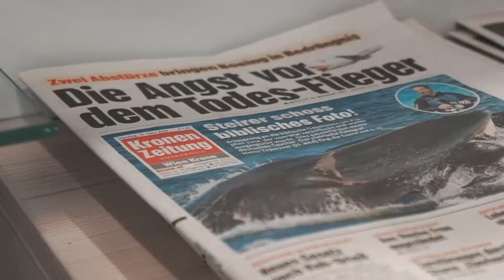MAX's SPECIAL 59sek.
➡️ 4x die Woche Max*s special 59sek.

Bei special Deal buchst du einzigartige Pauschalen direkt vom Hotelier.

• Aktivität und Hotel direkt in einem Paket
• Bester Pauschalen-Preis direkt vom Hotelier
• Videotipps vom Hotelier

🚴‍♀️ E-Bike-Fans aufgepasst:

Ihr seid große Fans von E-Bikes? Dann nehmt teil an der E-Bike WM für Jedermann: